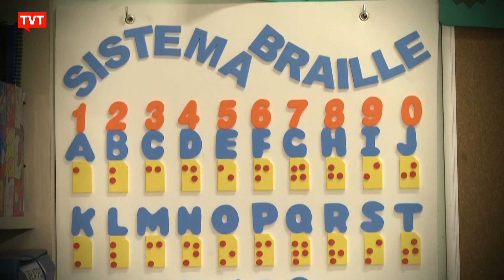Governo Bolsonaro quer segregar alunos com deficiência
Um decreto do governo de Jair Bolsonaro quer colocar alunos com deficiência em escolas separadas dos demais estudantes. Tentando barrar o retrocesso, 12 defensorias públicas pedem no Supremo Tribunal Federal a suspensão da medida que, segundo o documento levado ao STF, restringe o direito a inclusão dessas pessoas.